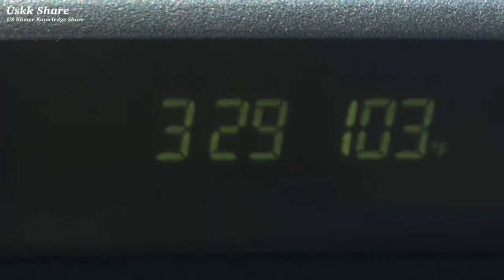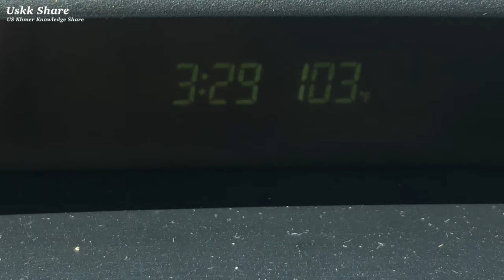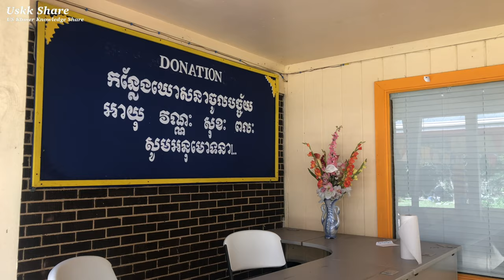ទៅវត្តតិច គិតទៅរវល់ណាស់ Thing to do at khmer Temple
សូមអរគុណ ពីខ្ញុំខ្មែរអាមេរិក

Welcome to
*Daily life
*Travelling
*Music
*Experience
1-Follow community guideline
2-Create Good Contents
3-Attract or find Audiences to watch our new Contents that we created because we are a Creators.